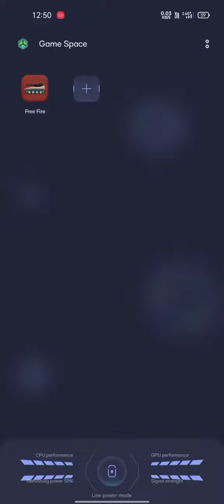Glare of death Heroic mask